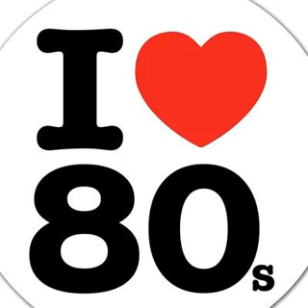Disco 80's- A dream